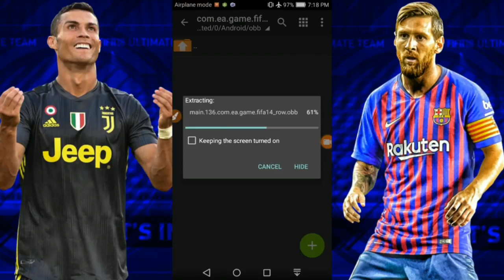FIFA 19 MOD FIFA 14 Android Offline 900MB New Face Kits Transfers Update Best Graphics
900MB size
New Face
New Menu Best Graphics
New Kit & Squad 18/19                                                                              New League
New Control

» Mediafire Link

» Mega Link

Je suis de retour sur YouTube pour de nouvelles vidéos !*